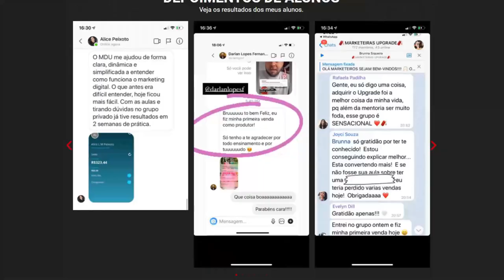QUAL É O PREÇO DO SUCESSO? (SAMY DANA) | Cortes Podcast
Mais que 8 Minutos #90 (Samy Dana)